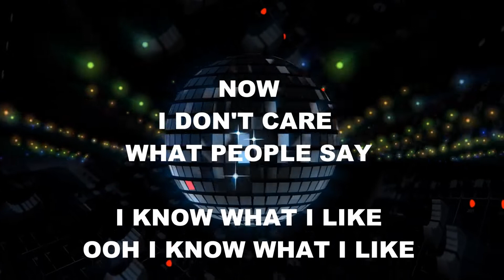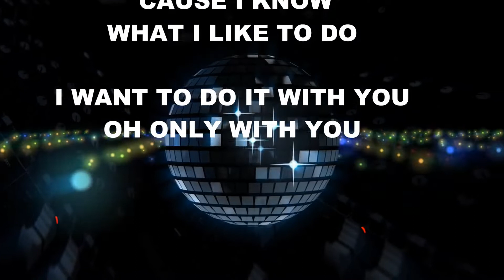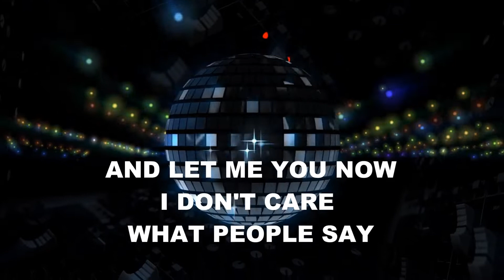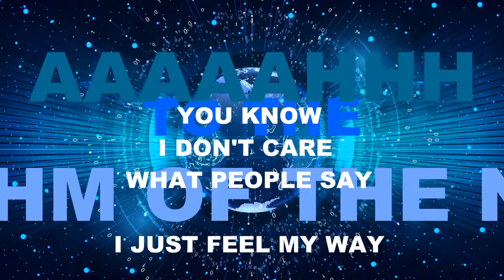Rhythm of the Night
I wrote 'Rhythm of the Night' with Mike Sheppard, and we recorded it in March, 1979, at Regent's Park Studio in London with Stephen Lipson. I remember recording the lead vocal at four in the morning towards the end of a very long session. The backing harmonies are trademark Mike. For more music and stories behind the music,